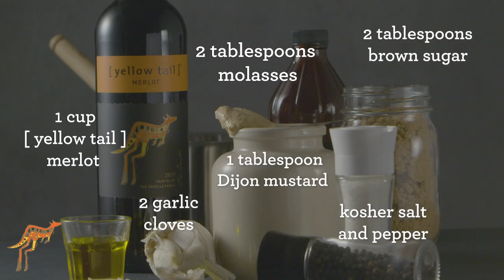Winebacker Wing Glaze [ yellow tail ] Recipes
Learn how to make the winebacker wing glaze for your next big game gathering.

Ingredients:
· 1 cup [yellowtail] merlot
· 2 tablespoons molasses
· kosher salt and pepper

About [yellow tail]
Welcome to the official YouTube channel for [yellow tail] wine. This channel is designed to help you get to know the world’s most loved wine brand. Watch your tail. Drink responsibly.

[ yellow tail ] is a registered trademark of Casella Wines Pty Ltd.